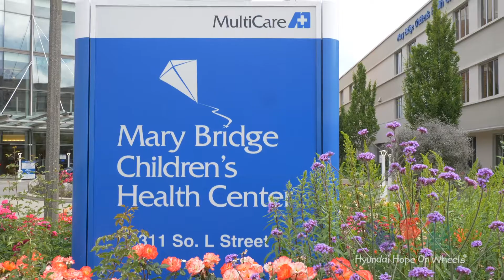Mary Bridge Children's Hospital - Tacoma, WA